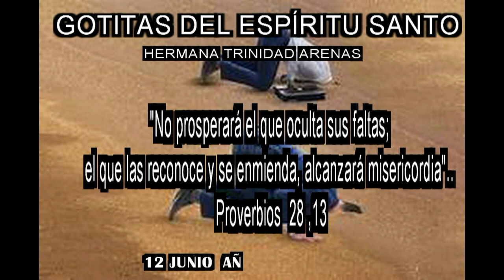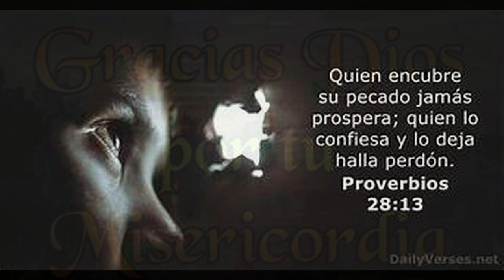GOTITAS DEL ESPIRITU SANTO AÑO 3 NUMERO 302 12 JUNIO